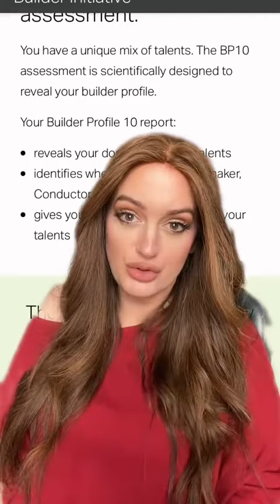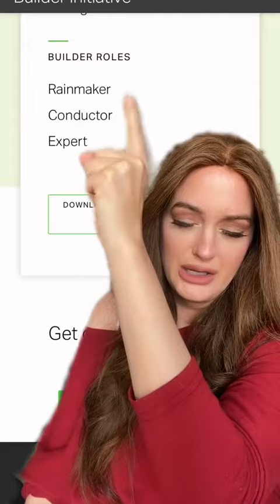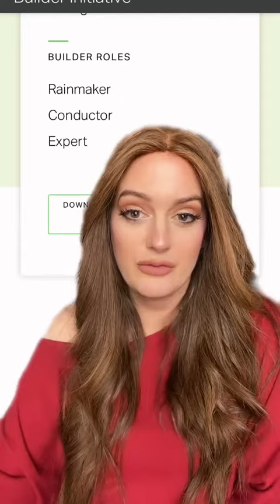What type of entrepreneur are you